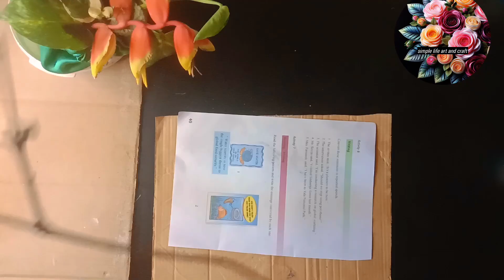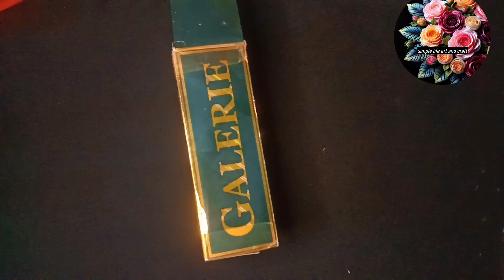ඉවත දමන දේන් කරපු දේDIY Home Decoration,koBeautiful Flower and Vase Using Waste Materials Cardboard😍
DIY Home Decoration: Beautiful Flower and Flower Vase Using Waste Materials | Cardboard & Cone Bean Craft

This video is about creating beautiful home decoration pieces using homemade art and craft techniques.😊 In this tutorial, I’ll show you how to make a stunning flower and a flower vase using waste materials like cardboard boxes and cone beans. This eco-friendly project is perfect for adding a unique touch to your home décor without spending much.

I’ll guide you step by step on how to make a beautiful flower vase using a cardboard box, and we’ll craft elegant flowers from cone beans to complement it. This is a fun and creative way to repurpose materials you might already have at home. Whether you’re decorating your living room, bedroom, diy simplelifeartandcraft or any other space, these handmade decorations will surely add a touch of beauty and charm to your home.

Materials you will need:

Cardboard box
Cone beans
Scissors, glue, and paint
A few decorative items for finishing touches
This project is suitable for everyone, even beginners, and is a fantastic way to recycle materials while unleashing your creativity. It’s a budget-friendly craft that not only saves money but also helps reduce waste, making it a great option for those who love sustainability.

If you enjoy DIY projects, homemade crafts, and eco-friendly ideas, this video is for you!

Let’s make our homes beautiful together with simple, affordable, and artistic crafts!